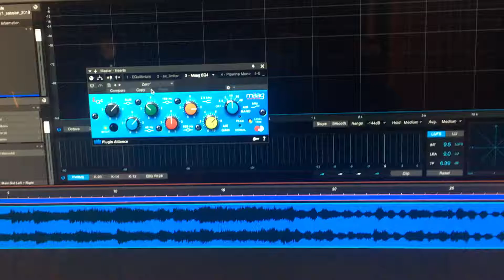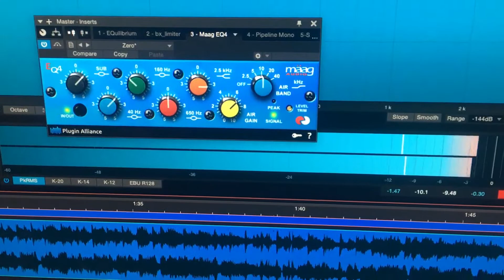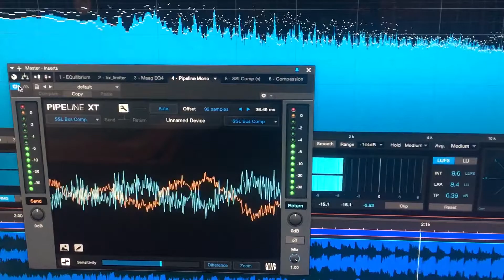Maag plugin vs Maag EQ4M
Please use your headphones !

Just playing around with the plugin alliance Maag and the Maag EQ4M with Studio One Mastering session.

I did not use the stepped settings both 1:1 because... I just do what I want hahaha...
Not incredible as the sound is spitted into of my iPhone but you get what I mean.
Let me know if you want any A/B and I will demo you both babies.